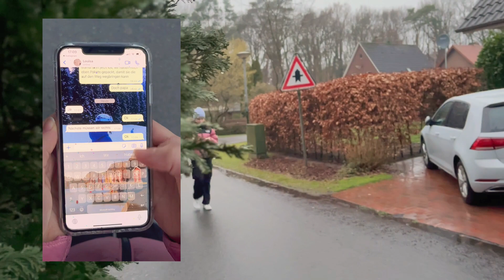Top Ten: "Knusper, knusper, knäuschen... neu verirrt", Copernicus Gymnasium Löningen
Nominiert für den niedersächsischen Schüler*innen-Kurzfilmpreis "ganz schön anders" 2022/23. Dieses Video ist ein Wettbewerbsbeitrag im Rahmen des Schüler*innen-Kurzfilmwettbewerbs „ganz schön LOST“ für Inklusion, gegen Ausgrenzung in Niedersachsen. Mitmachen können Schülerinnen und Schüler, die eine 7. bis 10. Jahrgangsstufe einer Regelschule oder die 7. bis 12. Jahrgangsstufe einer Förderschule oder einer BBS in Niedersachsen besuchen.

Publikumswettbewerb: Der Schüler*innen-Film mit den meisten „Klicks“ und „Likes“ gewinnt den Publikumspreis und wird automatisch bei der großen Film-Gala mit Preisverleihung gezeigt.

Hinweis: Vorsorglich weisen wir darauf hin, dass eine Manipulation der Video-Aufrufe unter Mithilfe von Online-Diensten nicht nur gegen das Fairplay unseres Wettbewerbs, sondern auch gegen die Nutzungsbedingungen von YouTube verstößt. Falls wir Manipulationen feststellen, behalten wir uns vor, das Video zu löschen und vom Wettbewerb auszuschließen.

Der inklusive Schüler*innen-Kurzfilmwettbewerb mit Workshops findet jährlich statt. Nach den Sommerferien 2023 startet unser nächster Wettbewerb – wieder mit kostenlosen Filmworkshops. Ab dem Schuljahr 23/24 können auch Schüler*innen der Sek II mitmachen.